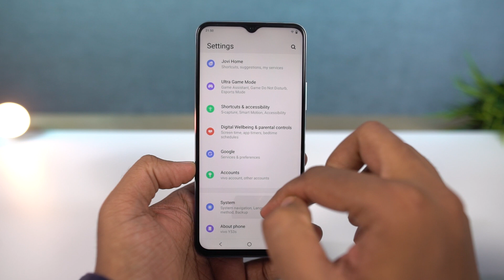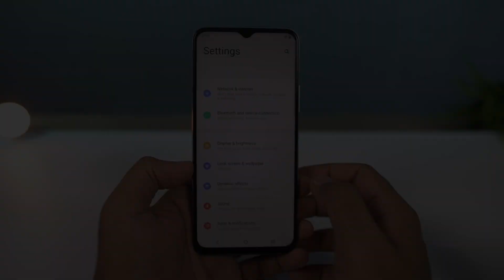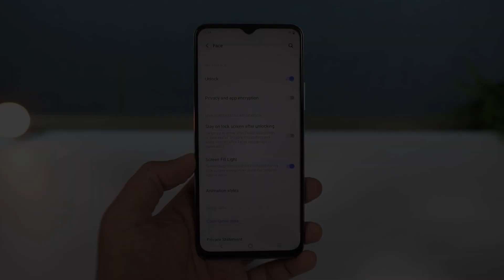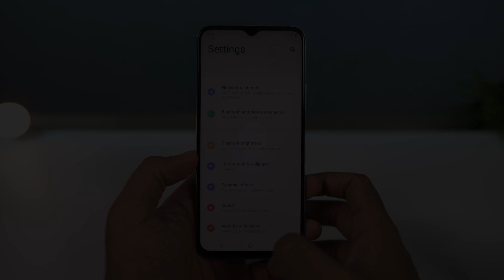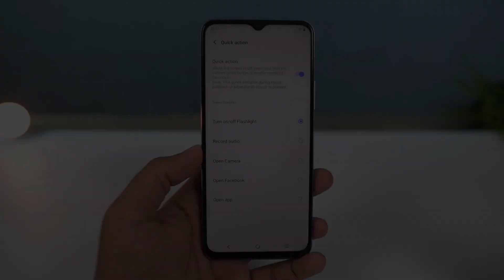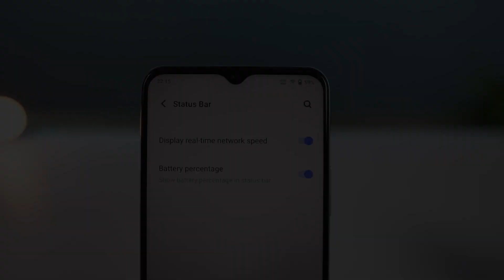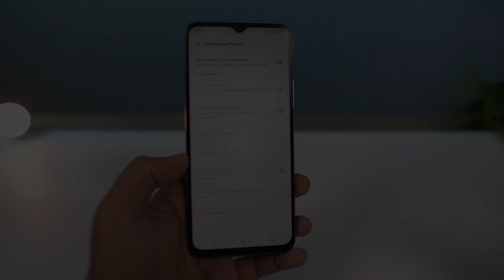Vivo Y53s 15+ Tips and Tricks